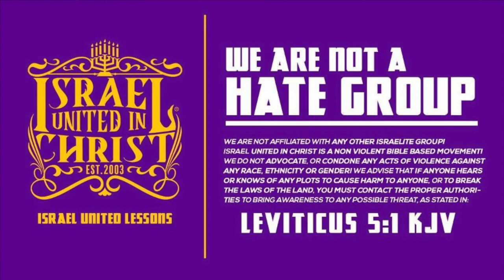The Israelites:" I Drink From 9 to 9"